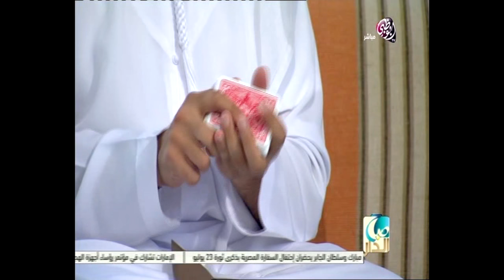الساحر معين البستكي يفاجىء مذيعين برنامج صباح الدار بقدراته